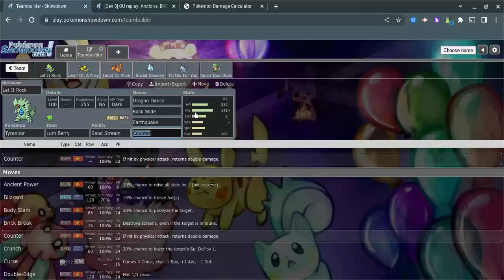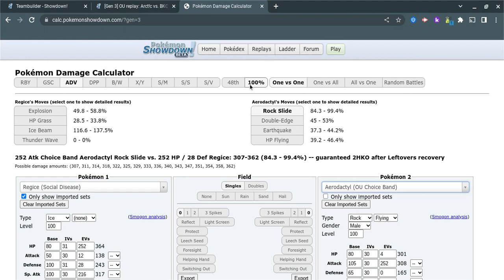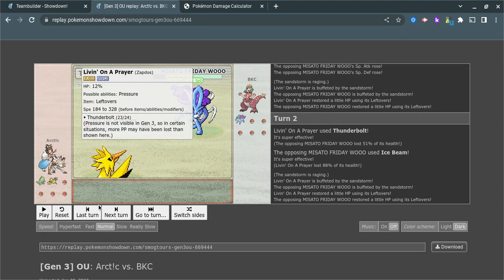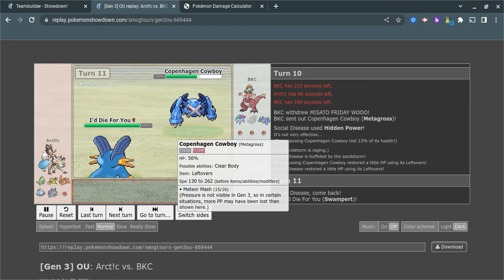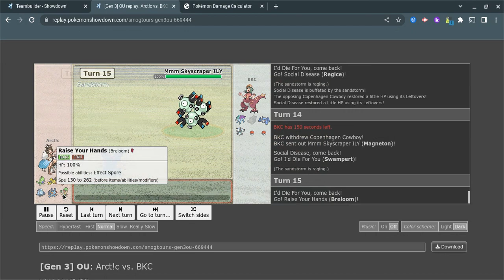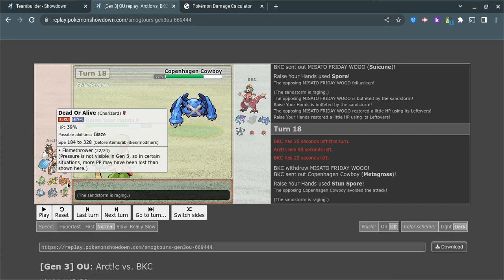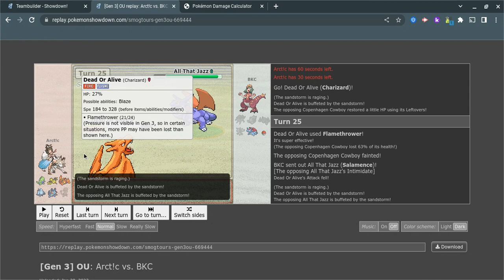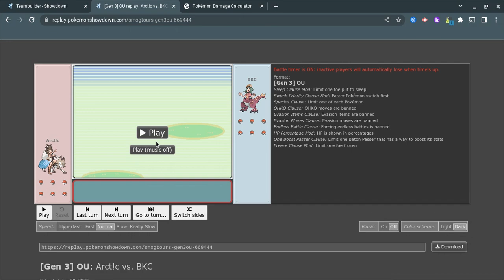Smogon Premier League XIV Week 1 vs BKC (ADV OU)